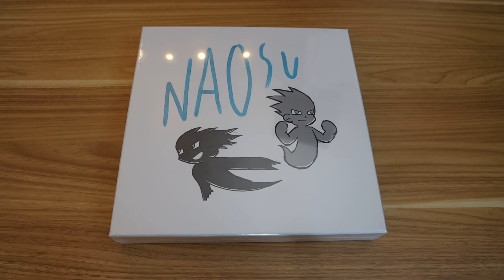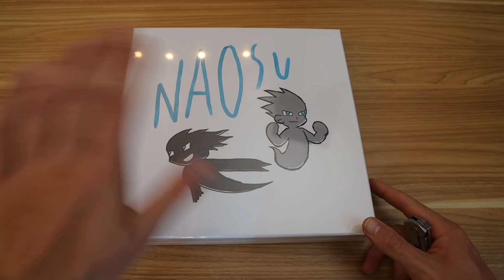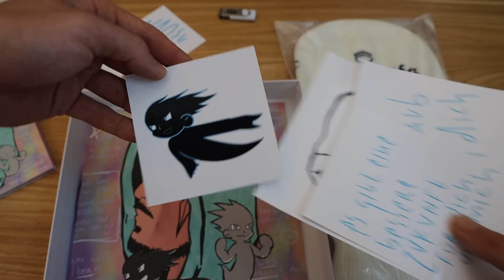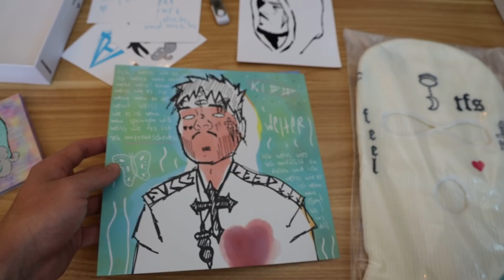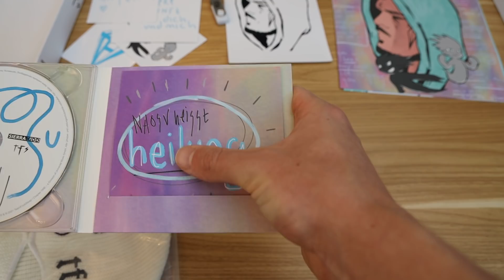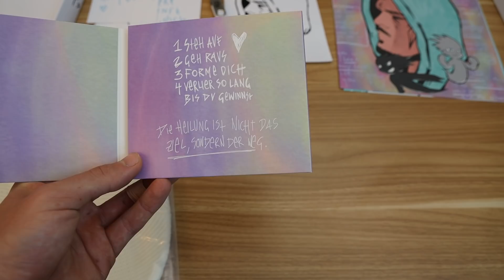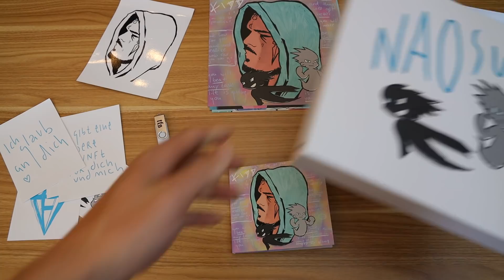SIERRA KIDD - NAOSU (Ltd. TFS Box) UNBOXING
Adresse für Fanpost:
Max Herzberg
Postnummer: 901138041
Packstation 108